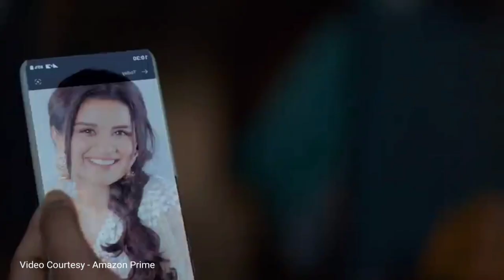Tiku Weds Sheru | Movie Review | এটা দরকার ছিল ? | Nawazuddin Siddiqui | Avneet Kaur | Prime Video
"Tiku Weds Sheru" is a Bollywood movie that tells the story of two aspiring artists trying to make it big in the film industry. Sheru, played by Nawazuddin Siddiqui, is a confident but exaggerated actor who works as a pimp to survive. Tiku, portrayed by Avneet Kaur, is a strong-willed girl from Bhopal who dreams of becoming a superstar and escaping her oppressive family.

Their paths cross when Sheru pretends to be a film financier, and they get married for Sheru to receive a dowry that can help him repay a loan. The movie explores their journey in the glitzy world of Bollywood as they strive to become successful and build a family. However, their lives take a dark turn when Sheru gets involved in drug peddling and Tiku gets caught up in the same unsavory world while pursuing her dreams.

Unfortunately, the film's narrative and direction by Sai Kabir lack coherence and flow. The screenplay fails to do justice to both the love story between the two strugglers and the challenges faced by junior artists in the industry. One particular aspect that seems unconvincing is when Tiku becomes pregnant with someone else's child, and Sheru readily accepts the situation.

Content of the Video :- "Tiku Weds Sheru" Trailer Reaction
Host :- Tilak ( Film Enthusiasts )
Technical Team : Sandip & Tilak
Graphic Design - Arijit Ghosh
Sound Engineering - Sandip Sen

Let me know your views on the comment section.

Connect me with other Social Media -